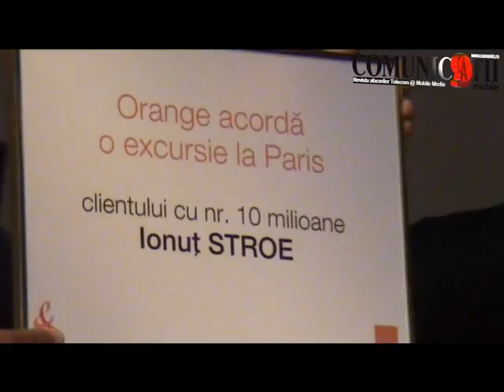Clientul Orange cu nr. 10 milioane - o saptamana la Paris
Bucuresti, 14 martie 2008

Ionut Stroe, clientul cu numarul 10 milioane al Orange Romania, a primit premiu o excursie de 2 persoane la Paris.